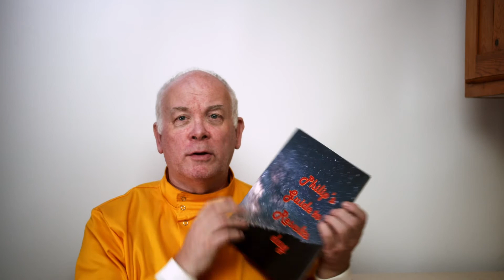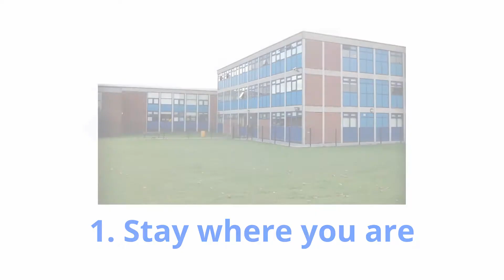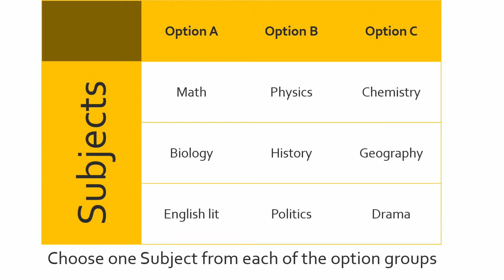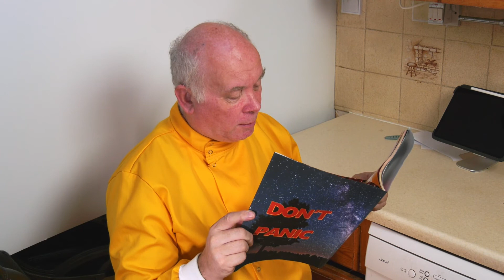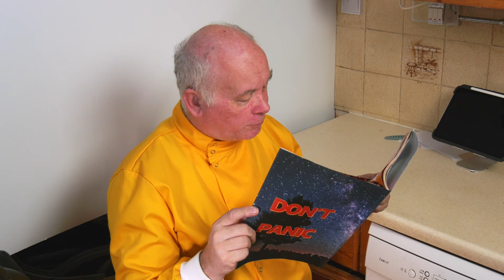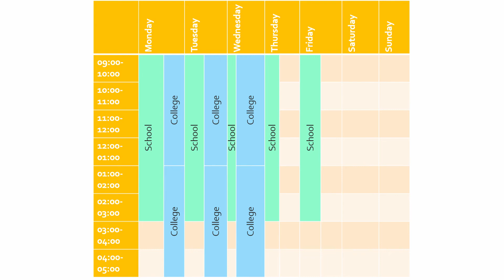GCSE Results Day: What Schools Don't Tell You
What Schools don't want you to know, but is pretty obvious if you think about it

So, today’s the day, what 2-3 years of work has culminated in, A sealed envelope with a series of letters and numbers that decide your future for the next few years. It might come as a shock or surprise to see how well you’ve done, and now you’re racing off to confirm your place wherever you are going.

I’ve seen those faces of glee and gloom over the many years, teaching in Schools, Colleges and Universities, and what I can tell you is that many students make the mistake of being bullied or even pushed into the wrong courses.

I talk about the differences between Apprenticeships, colleges and sixth form

Did you know that you can become a lawyer from an apprenticeship